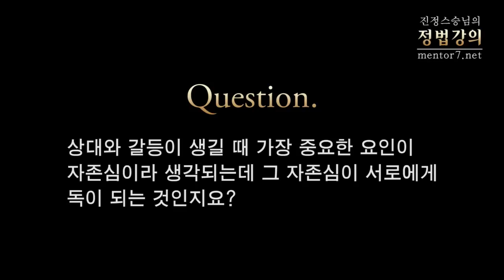[정법강의] 246강 자존심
2012년 2월

질문1: 상대와 갈등이 생길 때 가장 중요한 요인이 자존심이라 생각되는데 그 자존심이 서로에게 독이 되는 것인지요?

질문2: 그러면 자존심은 언제 써야 합니까?